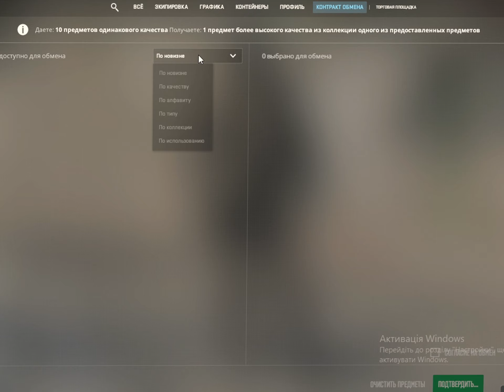VALVE УБИВАЮТ CS 2, ЭТО ПОФИКСЯТ В CS 3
Всем привет вот такое вот видео,я в шоке что случилось с кс баг на багове через пару лет так точно все пофиксят, и сделают новую кс и все обратно по пинде пойдет)